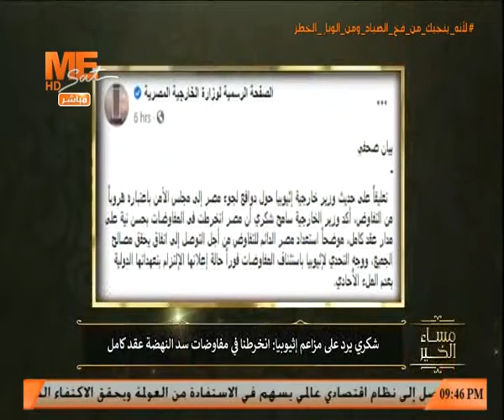شكري يرد على مزاعم إثيوبيا: انخرطنا في مفاوضات سد النهضة عقد كامل